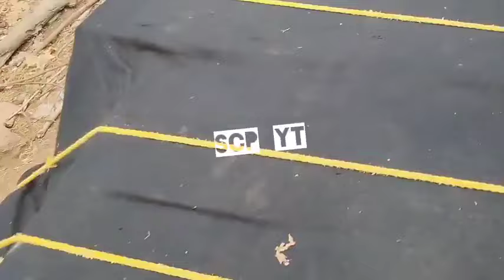Maa Amaisinni Sound || আজকে 5টা 6 ভাড়া যাচ্ছে বুদবুদ পূর্ব বর্ধমান || অপারেটর আকাশ ভাই || Dj Dinu